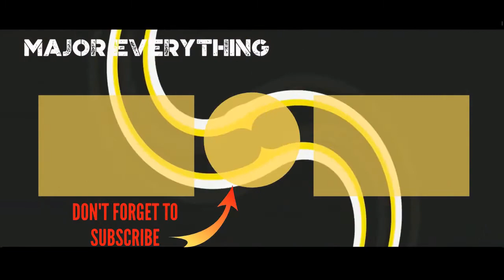Falklands War Battles Involving The Argentina 🌏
List of Argentina battles in the Falklands War, listed alphabetically with photos, images, and maps when possible. Every major battle, skirmish, or conflict in Falklands War involving the Argentina is included here, along with information like exactly where the battle took place. If you want to learn even more about these Falklands War battles that involved Falklands War you can click on the names of the battles for more information.  List items range from Gulf War to Falklands War.This list answers the question, "What Falklands War battles was Argentina involved in?"...more
0:00 - Intro
0:00:08 - Battle of Two Sisters
0:00:15 - Battle of Seal Cove
0:00:22 - Battle of Mount Tumbledown
0:00:29 - Battle of Mount Longdon
0:00:36 - Battle of Mount Harriet
0:00:43 - Battle of Goose Green